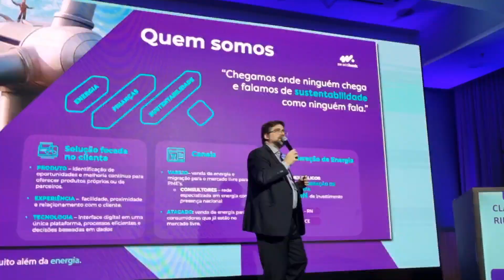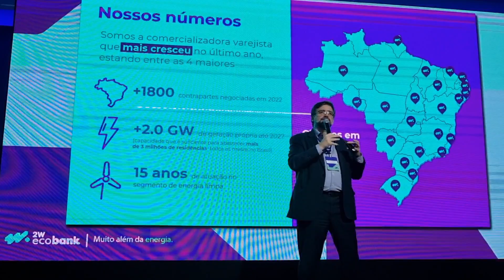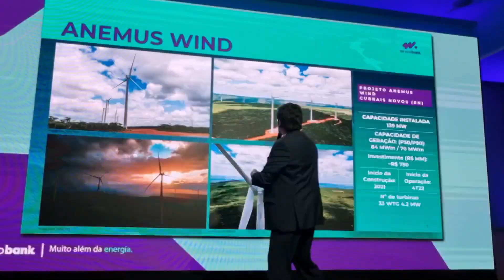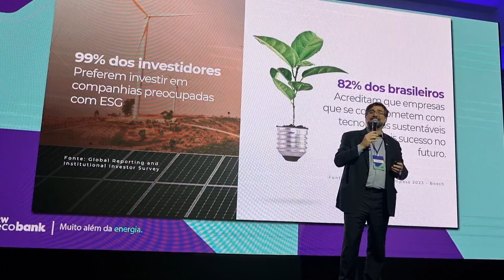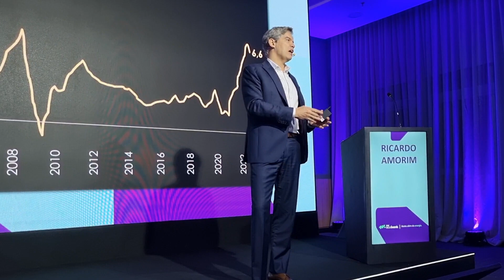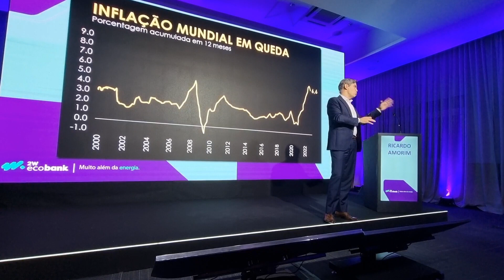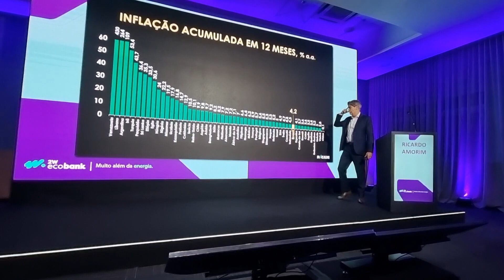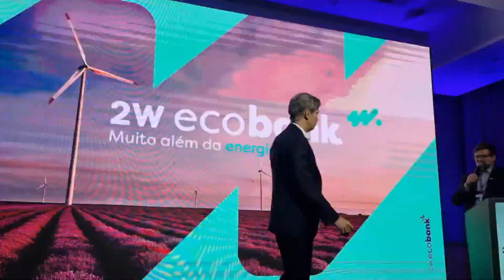Evento 2W ECOBANK Mercado Livre de Energia - Palestras com Cláudio Ribeiro e Ricardo Amorim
Tive a honra de participar de um evento exclusivo da 2W Ecobank em São Paulo juntamente com o CEO da Enerzee Alexandre Sperafico.
Aqui trago alguns dos melhores momentos das palestras do CEO da 2W Ecobank, Cláudio Ribeiro que contou um pouco da história e diferenciais que a 2W possui e oferece no Mercado Livre de energia para nossos clientes.

E também trechos da palestra do economista e embaixador da 2W Ecobank, Ricardo Amorim que traçou um panorama da economia brasileira e mundial e nos explicou porque o Brasil tem tudo para ser o maior protagonista da corrida pela sustentabilidade e como temos uma das maiores oportunidades de fazermos negócios nesses próximos 20 anos.

Entre em contato para saber como você também pode ter o seu próprio negócio em energias renováveis com a Enerzee, a única que te coloca no mercado de maneira profissional e atuando ao lado de gigantes como 2W Ecobank e WEG.